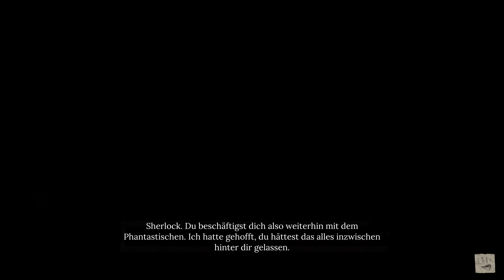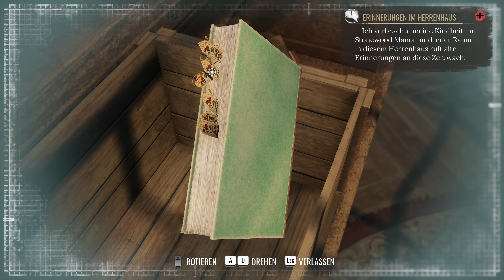Sherlock Holmes Chapter One Gameplay Deutsch #25 - Der Zweck heiligt die Mittel - neatliches LP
Wir ermitteln als junger Sherlock Holmes in einer Open World mit viel Kriminalität und Korruption. Seid mit dabei, wenn es darum geht viele spannende Fälle zu lösen.

Let`s Play - Gameplay Deutsch - Sherlock Holmes Chapter One